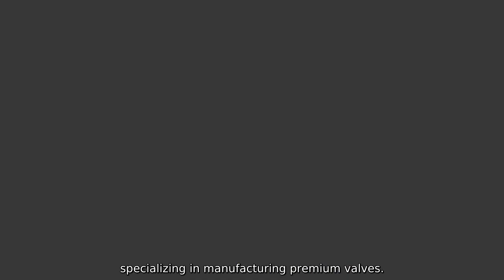10000psi Forged Needle Valve for Pressure Gauge - OEM Manufacturer in China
10000psi Forged Needle Valve for Pressure Gauge - OEM Manufacturer in China Supply high-quality SS316 Stainless Steel High Pressure 10000psi Butt Weld Forged Needle Valve. We are a factory specializing in manufacturing premium valves.